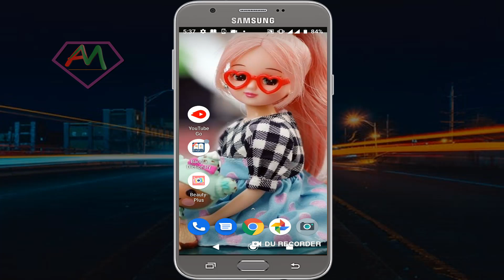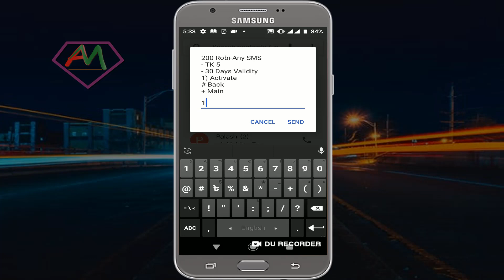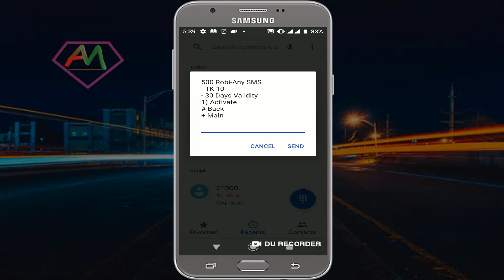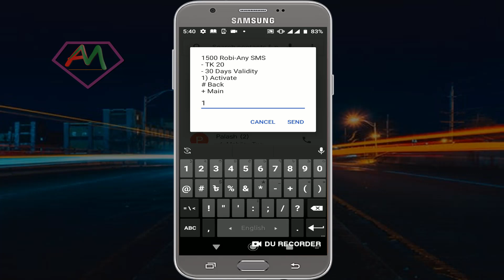Robi SMS Offer | Robi SMS Pack 2020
ভিডিও টি ভাল লাগলে লাইক কমেন্ট সেয়ার করুন।

রবি সিমের ৩০ দিন মেয়াদে
এসএমএস ৩টি অফার সেয়ার করা হল। য়ার মূল্য ৫টাকা ২০০ এসএমএস / ১০ টাকায় ৫০০ এসএমএস / এবং / ২০ টাকায় ১৫০০ এসএমএস / আসা করছি
সকলের ভাল লাগবে।।।

Robi SMS চেক করুন।

I Will Use Backround Free Music My Video

SEO Tags,
robi sms pack,
robi sms pack 2020,
robi sms offer 2020,
robi sms offer 5 tk,
robi sms offer 2019,
robi sms offer code,
robi sim sms pack offer,
robi sim sms pack offer 2020,
robi sim sms offer,
robi sim ar sms offer,
robi sms bundle offer,
robi best sms offer,
robi sim sms offer 2020,
robi sms pack 2 tk,
airtel to robi sms pack,
robi 600 sms,
gp sms pack,
banglalink sms pack,
robi minute pack,
robi offer,
robi minute and sms pack,
robi sms offer 30 day,
robi 200 sms 5tk,
robi 500 sms 10 tk,
robi sms pack any number,
robi 500 sms pack,
robi sim best sms offer,
Robi SMS Bundle Package Offer 2020,